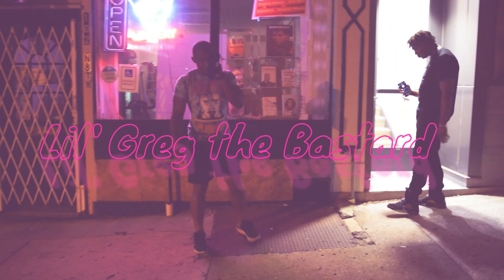Lil' Greg the Bastard - BTW f. KDOUBLE (official video)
A Giniawin Vision

Lil' Greg the Bastard featuring KDOUBLE "BTW"

"A Dog On The Fullest Moon" available on Bandcamp